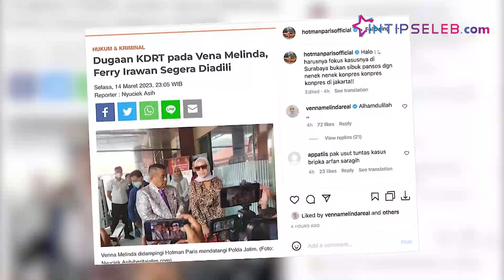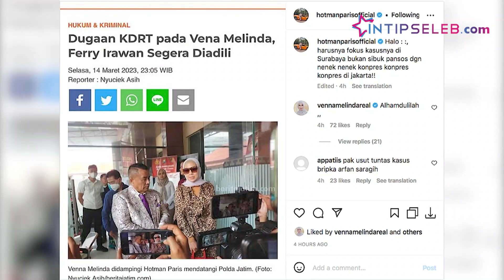Hotman Paris Sindir Kubu Ferry Irawan Yang Kerap Preskon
IntipSeleb - Venna Melinda hadir dalam peresmian sebuah perusahaan elektronik di kawasan Jakarta Barat. Pada momen itu, dirinya mengaku sudah memiliki rencana setelah Pengadilan Agama Jakarta Selatan memutuskan gugatan cerai.

Venna sudah memikirkan untuk memiliki sebuah bisnis untuk membantu perekonomian dirinya.
di Twitter, Facebook, TikTok @intipseleb
YouTube IntipSeleb Offical